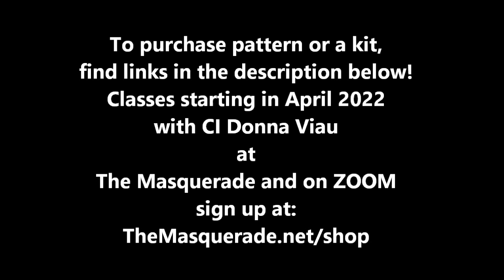Coral Reef Rainbow short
The pattern is called Coral Reef by Quiltworx.  Available when purchasing a seat in class
Kits in this colorway are available through Always Quilting certified shop in WALL size  80"x 80" in the same colorway at this link. Make sure to type in "Masquerade Donna Viau" in the Catalog Keyword Search box:

Learn to make this quilt! Quiltworx Certified Instructor Donna Viau will teach you one unit at a time over a period of 6 classes spread out with time in between to get the units done.  It's like putting together a giant puzzle! Such fun!  Click on the class link above for more information.